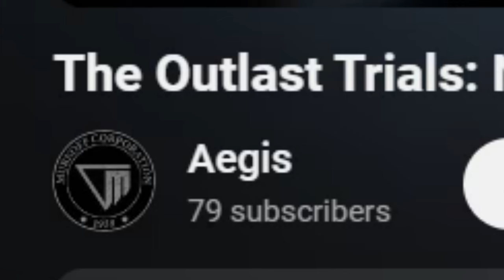*NEW* CRAZY ENDING AND ESCALATION RUN! (The Outlast Trials Project Lupara part 5)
Credits to the new ending video: @AegisZena